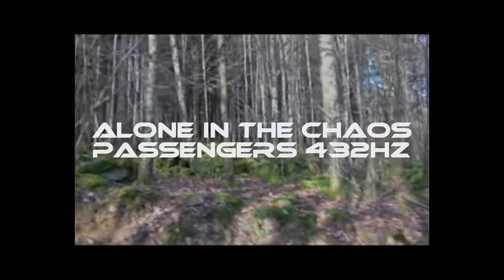Alone In The Chaos-Passenger 432hz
Autor:Pascal Bar
Alone In The Chaos, is free to listen and download, please just respect the creative license commons.Good listening to all.
free last album 2016 Blood And Light 13 songs ,for name your price " name 0 for free "
Catégorie
Musique
Licence